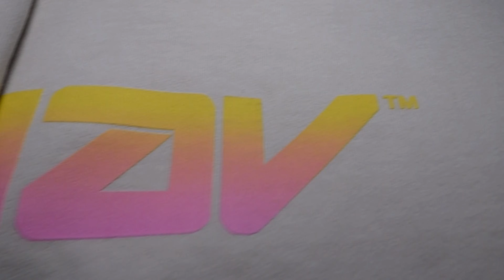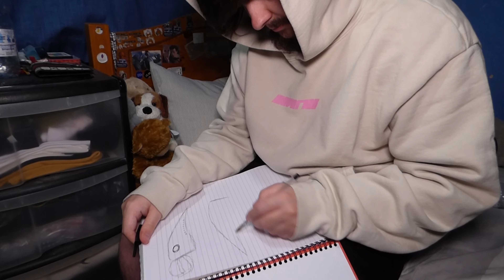Redemption - A Dan B Enterprises Short Film (Behind The Scenes Cut)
the official behind the scenes cut for my most recent short film "Redemption"